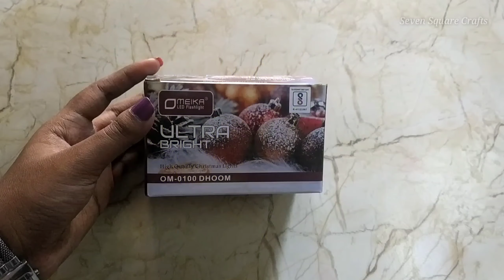||Diwali Decoration ideas||Diy Wollen Knotted Fishnet Bottles||Bottle Art||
Hellooo Guys!
Here is the video is about how to make knotted fishnet bottle with wool.It is soo beautiful and Looking very pretty... Celebrate Diwali with full of joy with these crafts and decorate Your home with this bottles.
Hope you all enjoying this video!